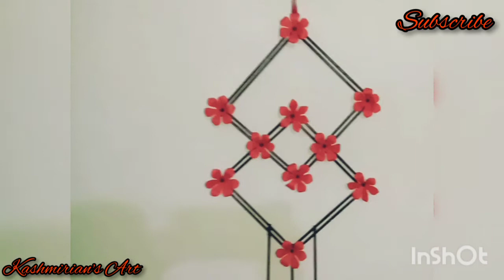Diy Wall Hanging || Paper craft || Simple & Easy wall Decoration Idea | Wall mate | Kashmirian's Art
Today I am sharing simple and easy wall hanging.Beautiful wall hanging idea using sticks and paper Flowers.Making wall hanging for home Decoration.

I want This Channel To Bring us Together,
Make New Friends And Bring Positive.